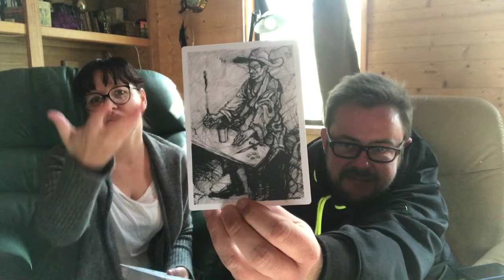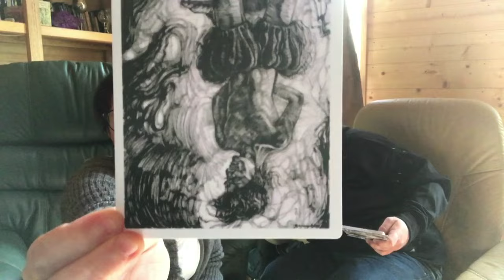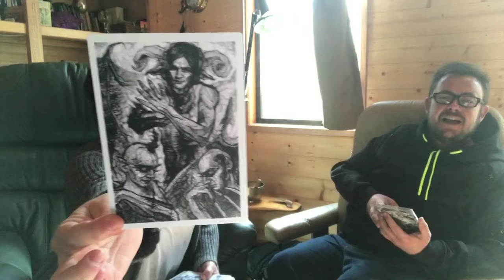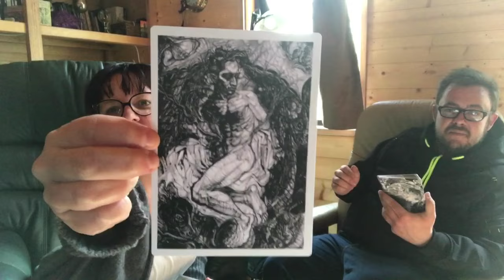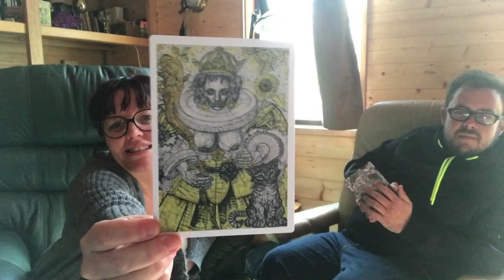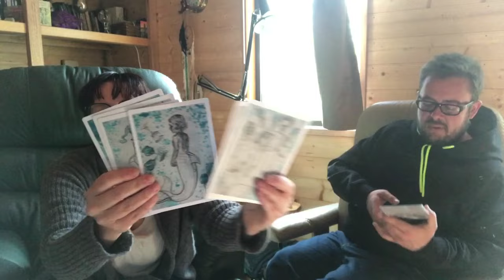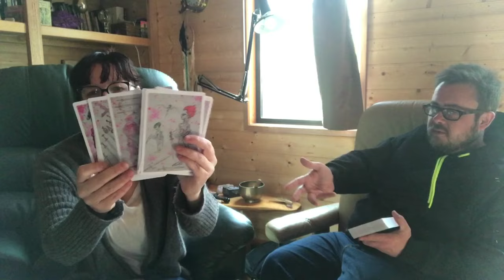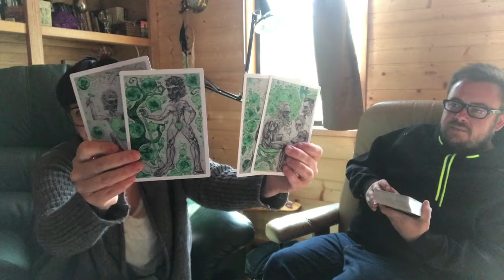UNBOXING with Special Guest Gordon White || Oculi Occultati Tarot Byradomił Bogusławski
Well, this is a very special unboxing indeed. Not only did I get to play around with a very special deck which has been published by Scarlet Imprint called Oculi Occultati Tarot, but I got to unbox it with Gordon White of Rune Soup.

This is a super fun chatty and excited unboxing from one tarot nerd to another.

Deck Details:

Oculi Occultati Tarot Radomił Bogusławski

400 gsm card in a limited and numbered edition of 900 decks.
150 × 107 mm (box dimensions: 154 × 111 × 45 mm)
78 card tarocchi deck, and letterpress limitation card, in a playing card box.

**TAROT & ORACLE READINGS: Avalon Cameron

BE as BOLD as you are BLESSED! xoxoxo